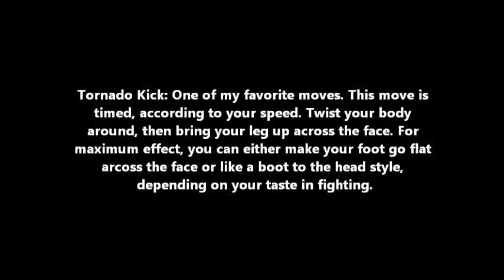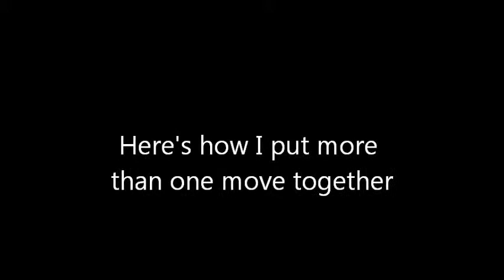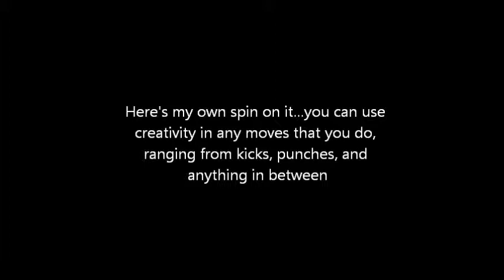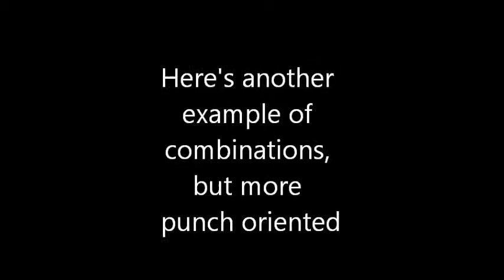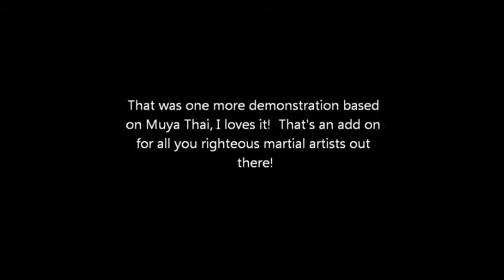Martial arts demo 3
This is my third Martial arts demo, in which I explain how to do some of my best moves on a technical level and simple stuff. Along with some combinatons. be warned the text where I explain the moves goes fast so you might have to pause it in order to read it. Sorry about the not so great camera angles. I try my best. ENJOY!